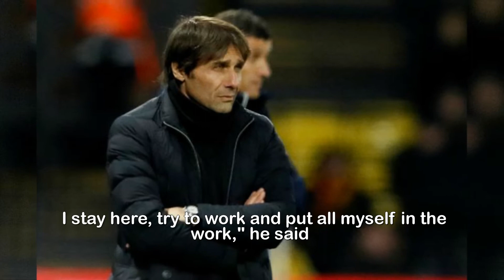Antonio Conte admits Chelsea board may decide to act as Blues slump to new low at Watford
Antonio Conte admits Chelsea board may decide to act as Blues slump to new low at Watford.Antonio Conte admits the Chelsea board could sack him following the defeat to WatfordThe Blues lost by a three-goal margin for the second game running as they were beaten 4-1 at Vicarage RoadChelsea had Tiemoue Bakayoko sent off early on before Troy Deeney opened the scoring from the penalty spot